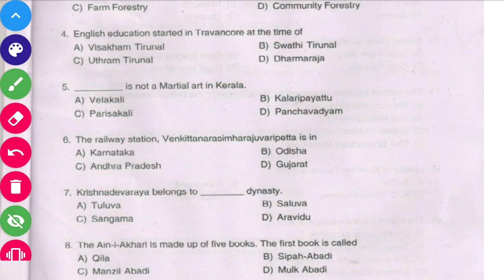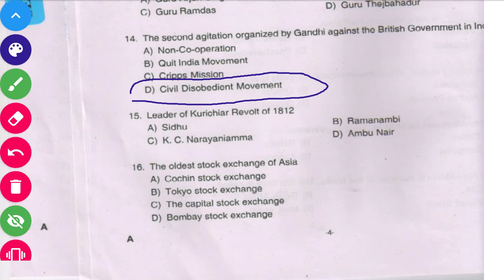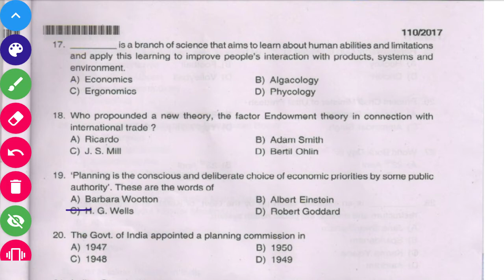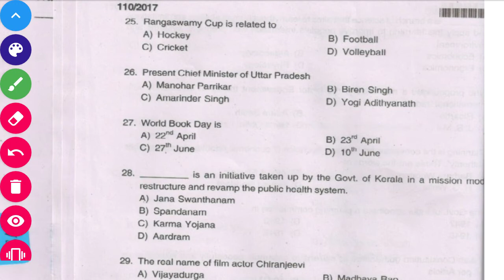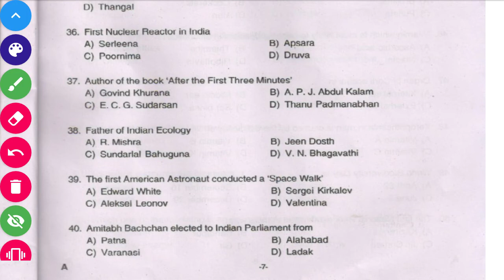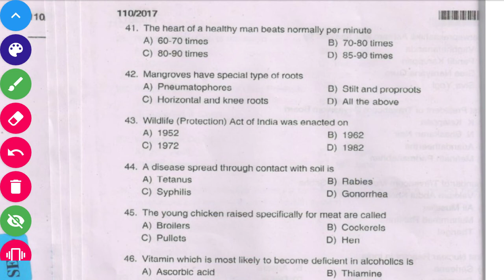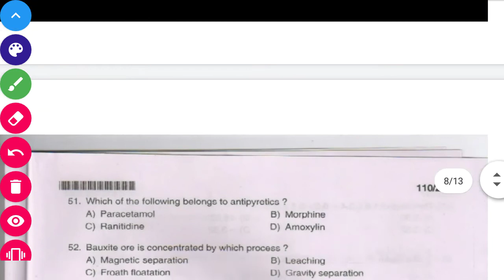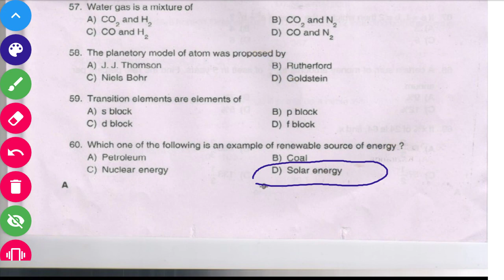ഫയർമാൻ 2020 മുൻകാല ചോദ്യങ്ങൾ*110/2017* fireman trainee Previous Questions//kpsc#psctime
Previous questions and answers of fireman trainee exam conducted by Kerala PSC in 2017.
Query added
1 fireman 2020 class
2 fireman 2020 psc
3 fireman 2020 syllabus
4 fireman 2020 detailed syllabus
5 kerala psc fireman 2020
6 fireman exam 2020
7 fireman online 2020
8 fireman psc syllabus 2020
9 kerala psc fireman syllabus 2020
10 kerala psc fireman 2020
11 uniform forces
12 2020 fireman Questions
13 kerala PSC fireman Questions
14 PQ fireman
15 fireman trainee model Questions